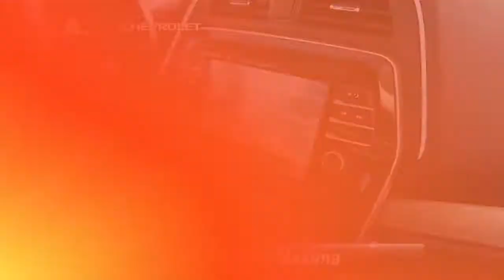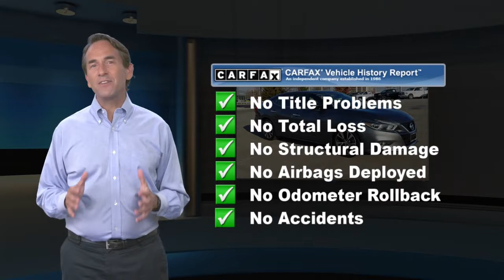Used 2018 Nissan Maxima SL, Glen Burnie, MD 2418A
JBA Chevrolet

2018 Nissan Maxima 3.5 SL NAVIGATION, LEATHER, BLUETOOTH, BACK UP CAMERA, HEATED SEATS, SATELLITE RADIO, FORWARD COLLISION ALERT, Navigation System.At JBA Chevrolet, we have a rigorous inspection of every vehicle. We strive to offer you a great deal, an excellent selection and a sincere, professional sales staff to make every experience here an enjoyable one. Come see us today to see why our customers choose to make JBA Chevrolet THE place to purchase their next vehicle.

[RLVID:10745:9db4d85e91a3c7ff:2fd12f2f3c5c0435:1]